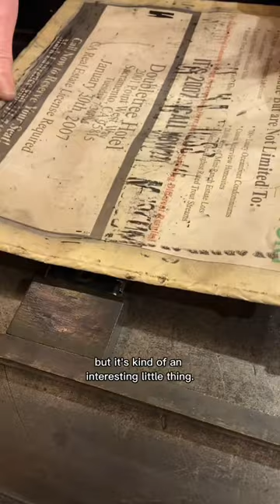Printing a bouquet of roses for National Rose Day (February 7)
February 7th is National Rose Day, a subtle reminder to let people know that Valentine’s Day is a week away.

In honor of today, Howard letterpress printed an electrotype (copy of a woodcut) from the Bill Gaylord Collection. Bill was a longtime docent at the Sacramento History Museum and was a collector of letterpress cuts. He also was the person who trained Howard in the print shop 24 years ago.

We have a few electrotypes similar to this one in our print shop where there is a small mortised box on top of the image. We are not sure of its original purpose.